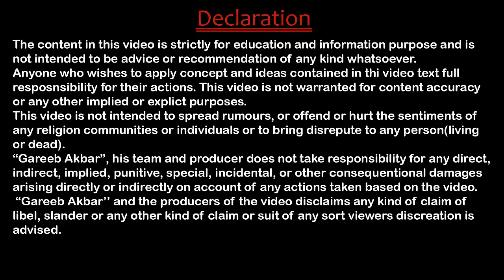Why does India refuses to accept marital rape as a crime ?